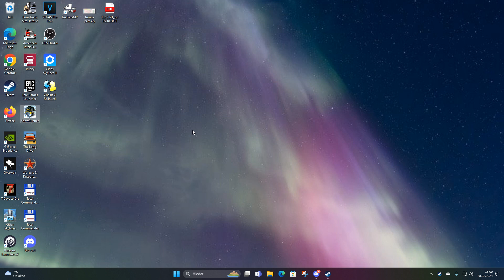SNOWRUNNER: mod Aussie adventure region/ Odblokování brány mezi mapama 1/2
V této epizodě nás čeká první část otevírání brány mezi mapama. Je tam i trošku bug, ale nějak to dopadne. Více ve videu.